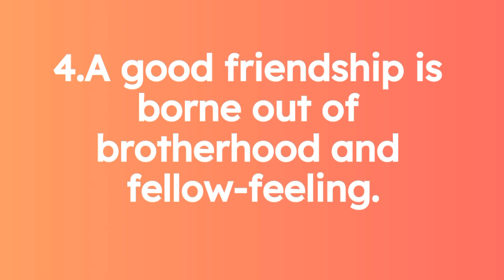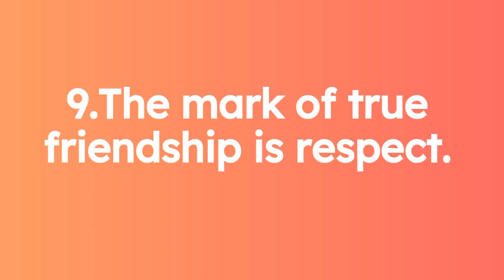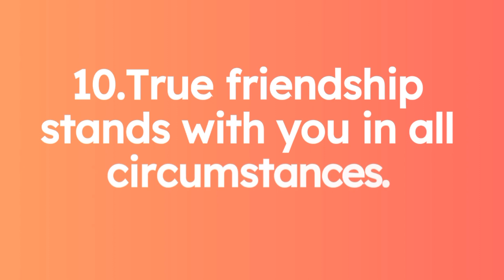10 Lines Essay about A True Friend in English || 10 Lines Esaay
A True Friend Essay in English || A True Friend Essay 10 Lines

⏩ Topics Covered ⏪

Essay on A True Friend in English
10 Lines Essay on A True Friend
Paragraph on A True Friend
A True Friend 10 Lines essay
Short Note on A True Friend in English
Few Lines About A True Friend
10 Best Lines on A True Friend

⏩ Video Hashtags ⏪